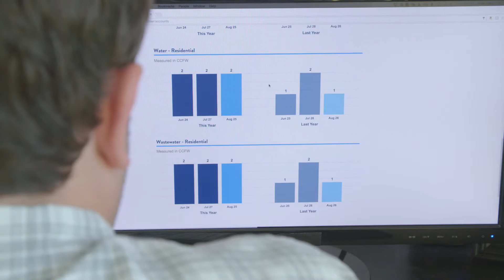KUB Century II Grid Modernization